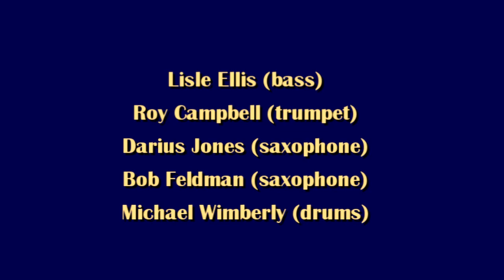Lisle Ellis' Semi-Secret - Zeynabim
UNKCAST1448-06 Lisle Ellis' Semi-Secret performing live, as part of the Vision/RUCMA Series, at Living Theater NYC on Oct 9 2008.

Lisle Ellis (bass)
Roy Campbell (trumpet)
Darius Jones (saxophone)
Bob Feldman (saxophone)
Michael Wimberly (drums)